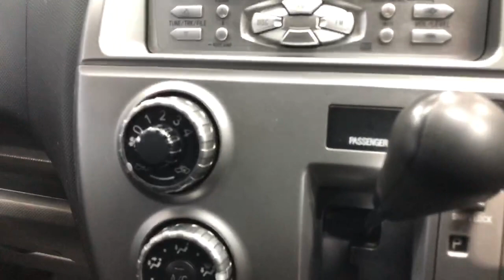Toyota Ractis '2006